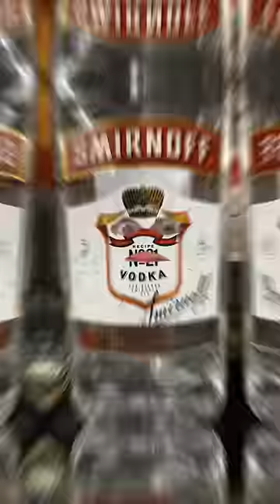WHICH ONE DO YOU THINK IS THE BEST???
Find new content daily on TikTok and Instagram!

Cheers!